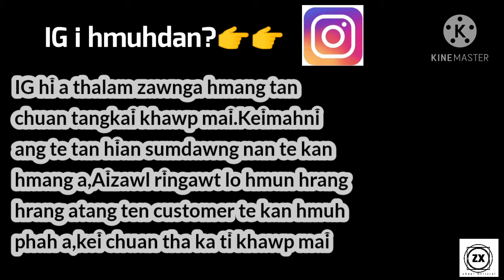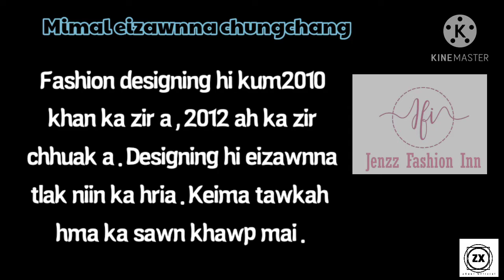[ Jenz Fashion Inn ] neitu Jenzzsangtei chanchin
A hmasa in he video ka siam theih nana a chanchin te phal taka min hrilh tu jenzzsangtei pachuau chungah thinlung takin lawmthu ka sawi e.

Thlirtute,

Ka video te hmuhnawm in lo tih ngei ka beisei a.Hmasawn zel tur kan nih angin ka tihdik loh lai te min hrilh a advice min pe thin turin ka ngen mawlh mawlh a che u.

Copyright- re-upload in another youtube channel is strictly prohibited